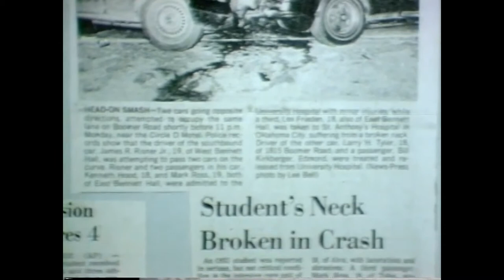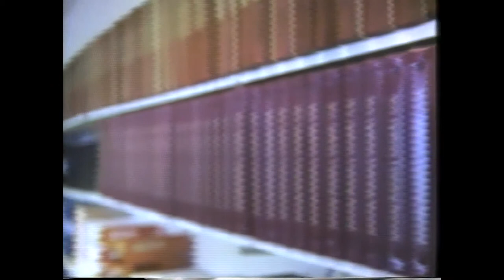Lex Frieden profile from 1983 Ten Outstanding Young Men of America (TOYM) celebration